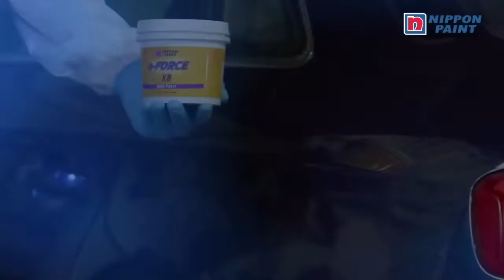n Force X8 Hero Paste - Nippon Paint India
n-Force X8 Hero Paste is a compound for application on OEM finishes and 2K cured topcoats which can be easily used with machine or hand. This helps to remove P1200 or finer scratches effectively with almost no dust during compounding.

Follow Nippon Paint Augmented Finishing Solutions - NPAFS to meet your auto-refinishing needs.